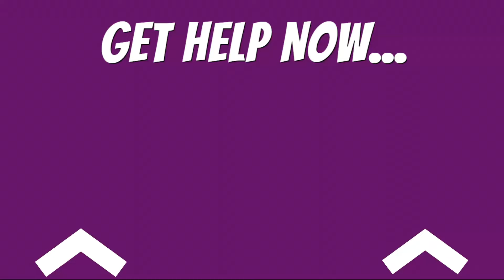OMG!!! 😭 EX So Upset At LOSING S_ _ With You!!! - Very Detailed Tarot Reading